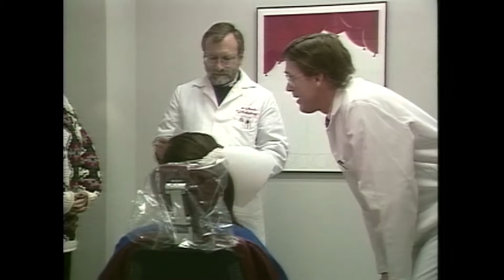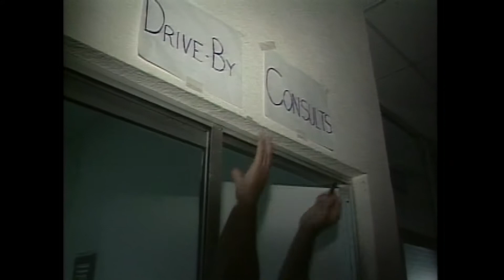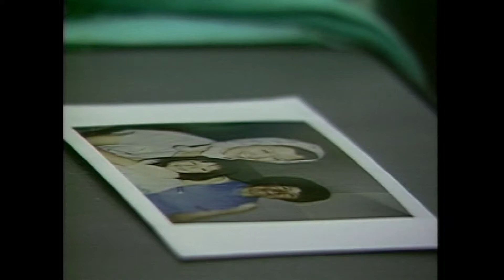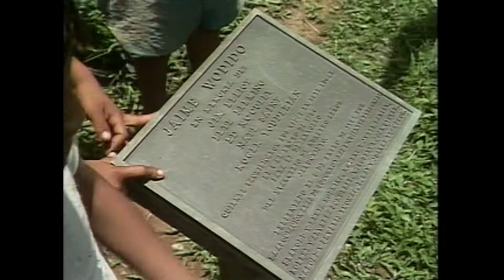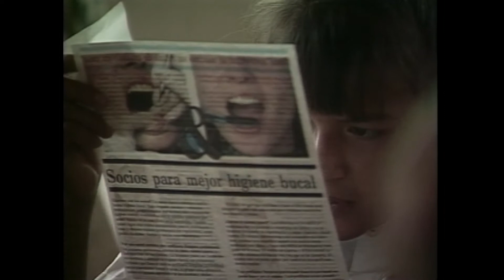Mending Broken Hearts, Fixing Broken Smiles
Here's a blast from the past! A 1995 documentary about Baltimore area doctors, dentists, nurses and volunteers going to Ecuador to provide treatment for the local population of Puyo, Ecuador. The group was called Ecuadent.

I shot & edited the documentary, Lisa Willis (Anchor) wrote and reported the story.